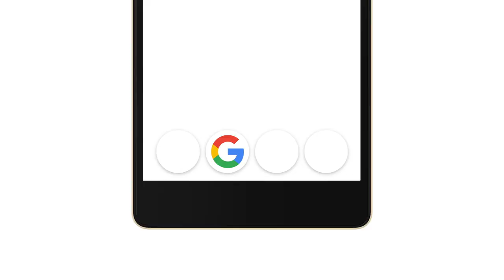Amber and Ruby Oyinsan Google Advert Feature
5 year old Nigerian Twin girls Amber and Ruby Oyinsan got to show up in a Google Nigeria Tv Commercial titled "The Argument" that Premiered on  Nigerian Tv stations and online platforms Nationwide on Monday 19th February 2018. The focus was Music and Movies information available because of Google

 Mom and Dad @titithedynamite Oyimsan and @oscarinthecity Oyinsan are So proud right now. Hope u like it!!!